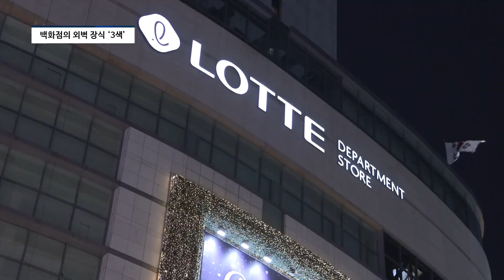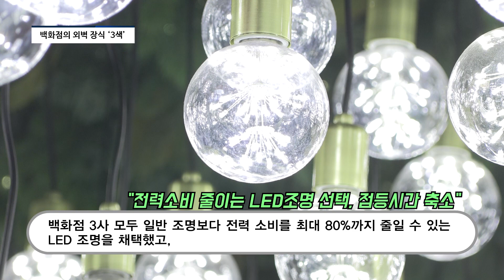[영상] 신세계·롯데·현대백화점, ‘크리스마스 경쟁’ 후끈...올해 인증샷은 어디서?